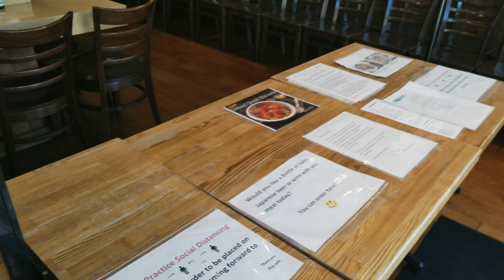Two people steal from CVS and the workers do nothing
From what people tell me when somebody steals from a store of the workers aren't supposed to do anything. I've seen people get away at Fry's and I've also seen them get caught but this Saturday at CVS some thieves slowly walked away and weren't chased after.